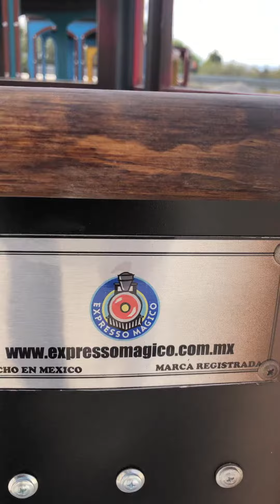Trackless Trains for Amisements Parks, zoo Trains and mall trains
VENTA y RENTA de Trenes Eléctricos infantiles en México
Expresso Mägico, nos dedicamos a la venta de Trenes Eléctricos infantiles en México,  Los Trenes eléctricos infantiles  y turísticos  de Expresso Mágico están meticulosamente diseñados para obtener seguridad, confiabilidad y mantenimiento bajo, desde las llantas delanteras dobles de la máquina, hasta el motor sellado, nuestros equipos ofrecen la máxima productividad incrementada de operación en el mercado, tanto por la capacidad de arrastre del motor hasta por los bajos costos de mantenimiento reducidos que brindan una mayor rentabilidad.
Mientras que muchas otras empresas tratan de copiar nuestros diseños  de trenes eléctricos utilizando  vehículos  reconstruidos, los trenes de Expresso Mágico  están totalmente construidos y ensamblados  en nuestra fabrica, Debido a esto  fabricamos  Trenes de alta calidad a un costo  competitivo.
Para Más detalles pueden ponerse en contacto con nosotros.